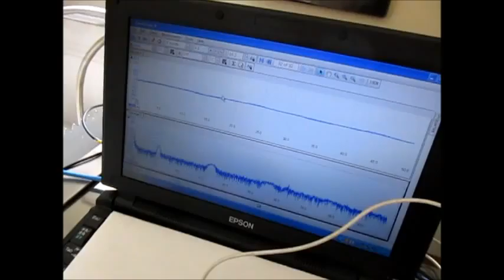超音波実験 Ultrasonic experiment ‹超音波システム研究所 ultrasonic-labo›